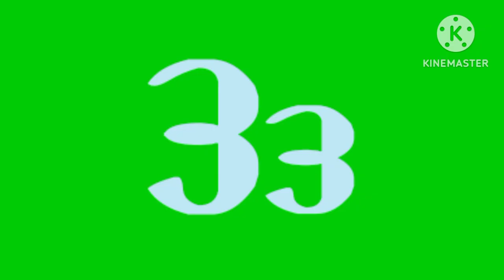Mongolian Artistic Alphabet (My Version) Coptic Eyes Latin Font (No Transition)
thank you for color backgrounds and texts 🥰🥰🥰😊😊😊